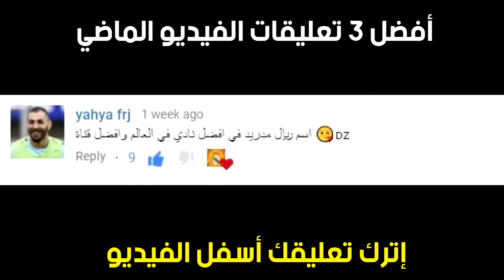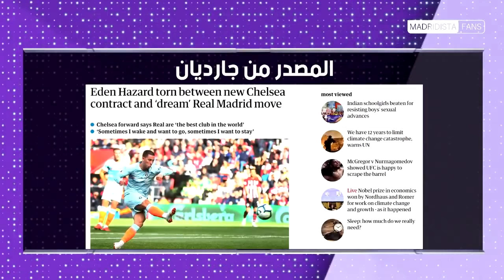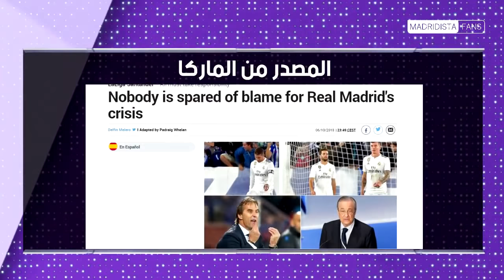عاجل : هازارد يفجر مفاجأة بخصوص ريال مدريد ● هل اقتربت نهاية بيريز ولوبيتيجي !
قناة مدريدستا فانز ، فقط لعشاق النادي الملكى ريال مدريد " الميرنجى " ، نعرض لكم فيها أخبار ريال مدريد المهمة والعاجلة ، وبعض المؤتمرات الصحفية مترجمة ، ومهارات لاعبى ريال مدريد ، وبعض الفيديوهات المتنوعة والرائعة بخصوص ريال مدريد.

إشترك وفعل الإشعارات ليصلك كل جديد وحصري من قناتنا ولتكون علي إتصال بنا لكي تعرف اخبار سوق الانتقالات والميركاتو ، واحوال الصفقات الشتوية والصيفية للفريق .

هلا مدريد❤️️

وهذه بعض الفيديوهات من قناتنا :
ـــــــــــــــــــــــــ